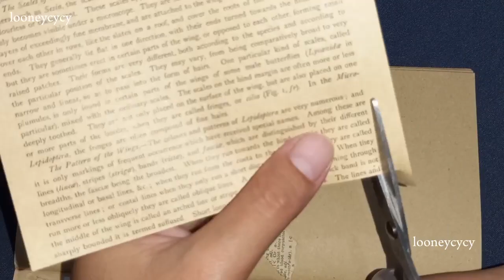Daily Mini Journal ASMR | Scrapbook Journal [ Journaling With Looney ]